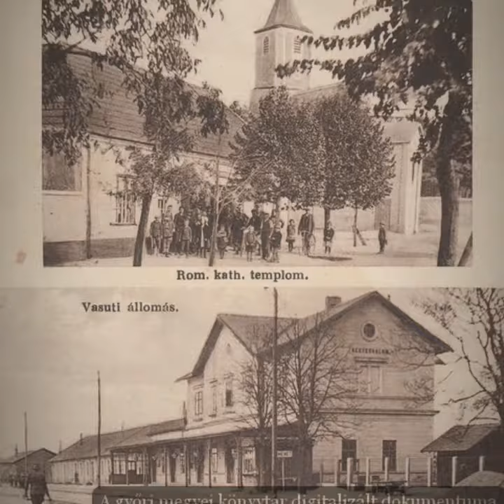Digitális könyvtárunkból: Győr-Moson-Sopron megye települései képeslapokon 11 Hegyeshalom 1945 előtt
A képeslapok a Dr. Kovács Pál Könyvtár és Közösségi Tér digitális könyvtárában megtalálhatók.
Készítette: Galambos Krisztina